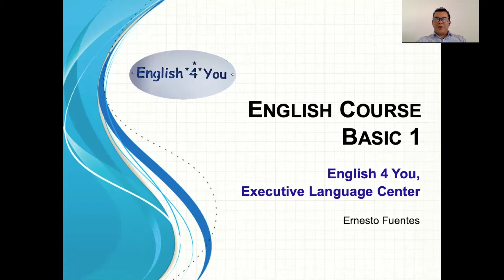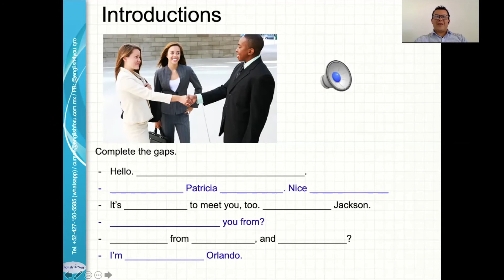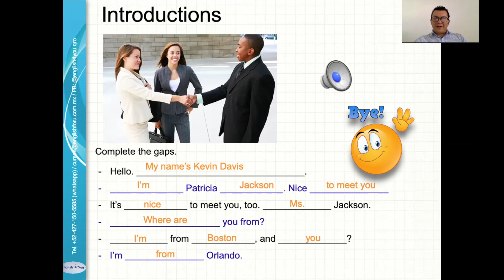Practica tu inglés con esta lección de listening Curso de inglés básico Cap 1_3 Audio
Sigue adelante con tu curso de inglés nivel básico. En esta clase 100% en línea pondrás a prueba con el primer audio de este curso lo aprendido en las dos lecciones anteriores sobre presentaciones y lugar de procedencia.

Aprende a hablar inglés tomando el curso de forma 100% en línea, en línea con clases en vivo o presencial.
English 4 You Executive Language Center